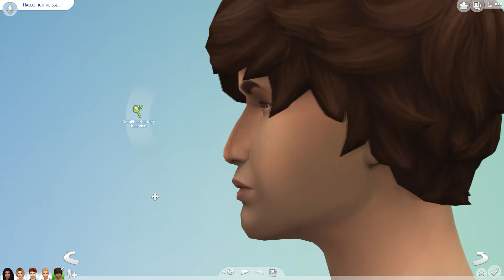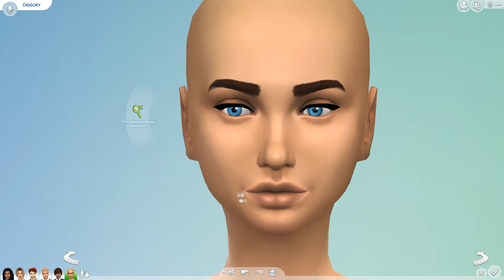Das Gryffindor Quidditch Team - Hogwarts Cliques l Sims 4 CAS Serie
"Hogwarts Cliquen" ist eine CAS Serie, in welcher ich Gruppen der Hogwarts-Schule erstelle.
In diesem Video erstelle ich das Gryffindor Quidditch Team von Hogwarts: Nova Goldstein (Jägerin), Milo Kowalski (Jäger), Maddie Scrimgeour (Jägerin), Baily Diggory (Hüterin), Robyn Weasley (Sucher), Shane Macmillan (Treiber) und Porter Bagman (Treiber).

* Der in meinem Kanallogo verwendete Diamant und das auf dem Thumbnail verwendete Foto sind Eigentum von Electronic Arts